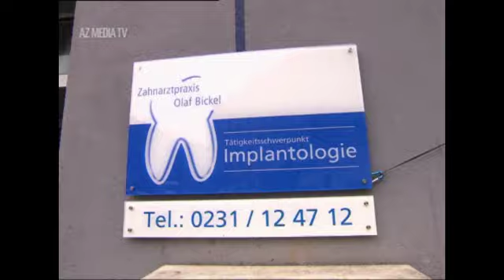Zahnarzt Bickel Hypnosebehandlung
Ausschnitt aus der RTL Sendung 30 Minuten Deutschland vom 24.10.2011.
"Wenn nichts mehr hilft - Wunderwaffe Hypnose"

Gedreht in der Praxis des Zahnarzt Bickel, Saarlandstraße, Dortmund.

Schmerzfreie Zahnarztbehandlung unter Hypnose.
Nie wieder Angst vor dem Zahnarzt!

Produktion AZ Media

Bearbeitung slo:motion